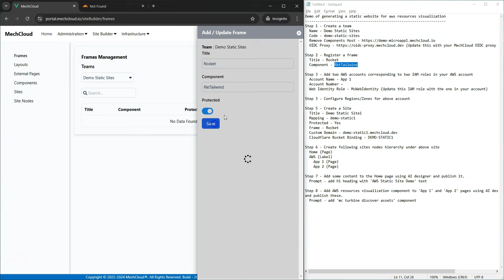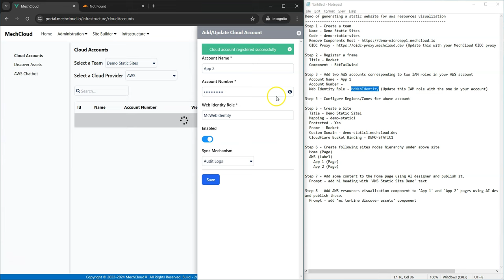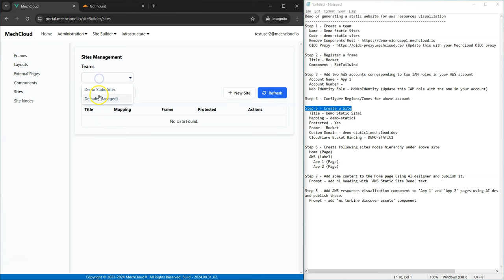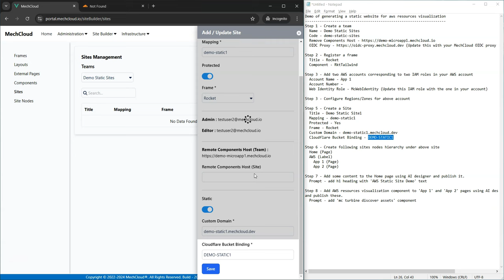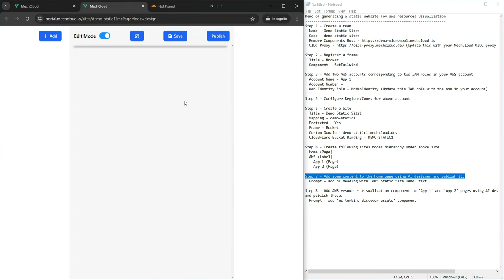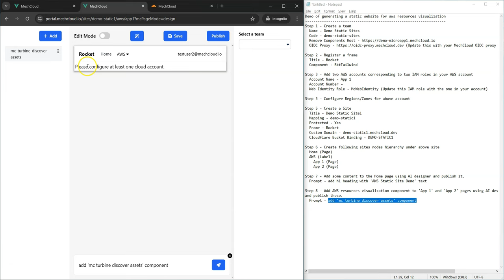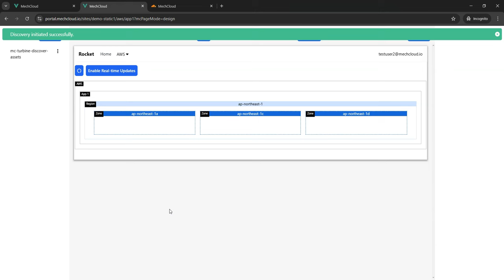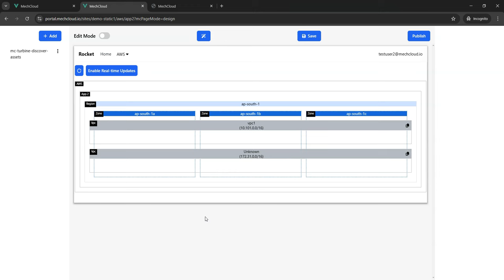Static site generators vs generating a static website from the browser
This demo shows how you can create a static website to visualize aws resources by applications. You will need to create one IAM role per application in your aws account (which will have permissions to access resources of that application only) and then configure one cloud account per IAM role in MechCloud. To publish a MechCloud site as static website, you will need to configure MechCloud OIDC Proxy in your cloudflare account.